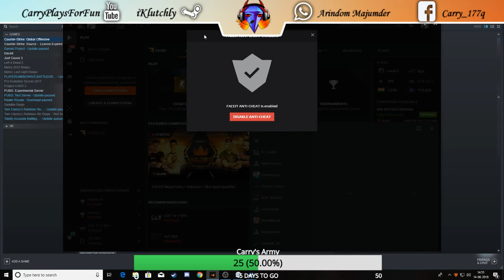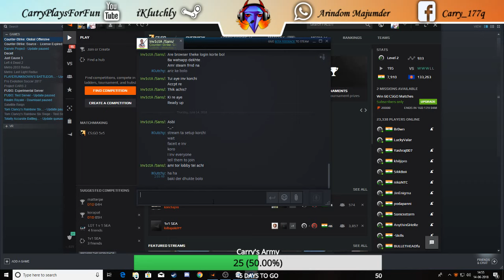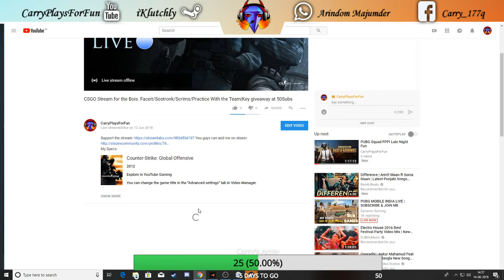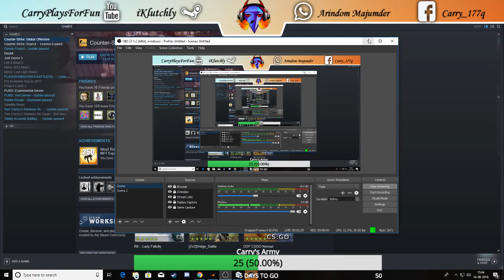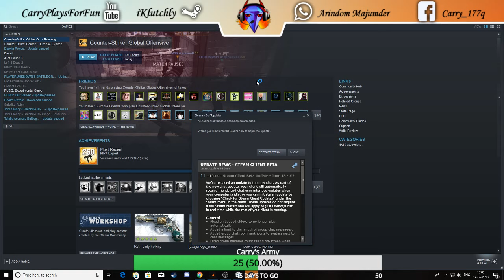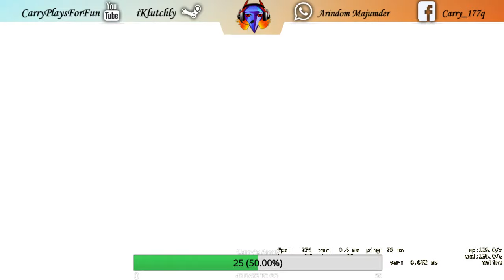CSGO Stream for the Bois. Faceit/Sostronk/Scrims/Practice With the Team|Key giveaway at 50Subs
My Specs-
 System Manufacturer: Gigabyte Technology Co., Ltd.
 System Model: Z270-Gaming 3
 Processor: Intel(R) Core(TM) i7-7700K CPU @ 4.20GHz (8 CPUs), ~4.2GHz
  Memory: 16384MB RAM
  Available OS Memory: 16336MB RAM
 DirectX Version: DirectX 12
User DPI Setting: 96 DPI (100 percent)
System DPI Setting: 96 DPI (100 percent)
Name: NVIDIA GeForce GTX 1060 6GB
Dedicated Memory-6gb